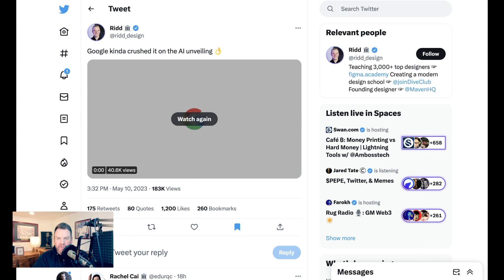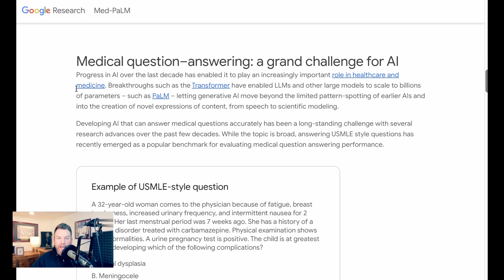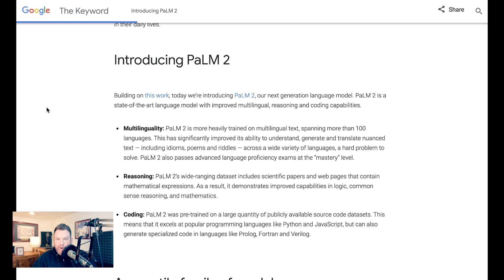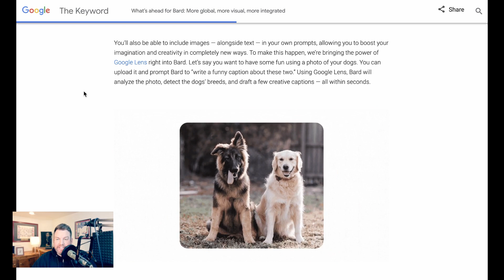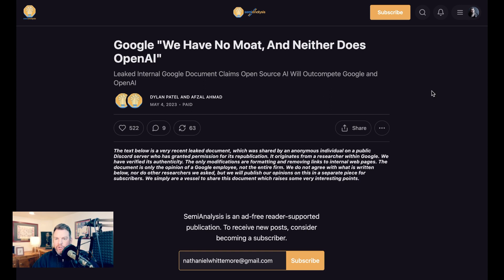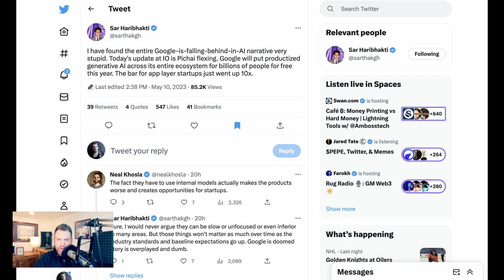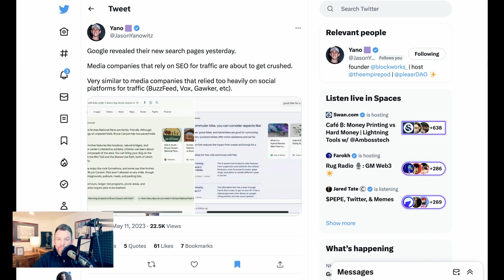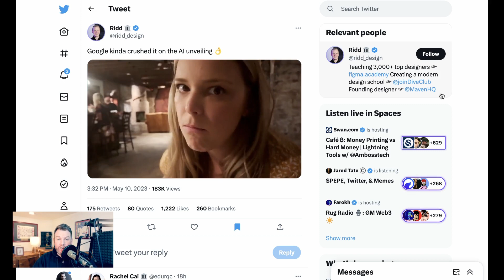Top 5 AI Announcements from Google I/O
0:00 Intro
0:44 Honorable Mention - Adobe Firefly partnership
1:45 5. "AI Everywhere" - Med-PaLM 2, MusicLM
3:51 4. PaLM 2
5:31 3. Bard Upgrades
7:45 2. Google Workspace (Docs/Drive/Slides) Integration
9:55 1. Generative AI in search